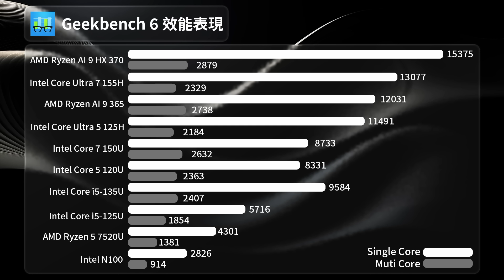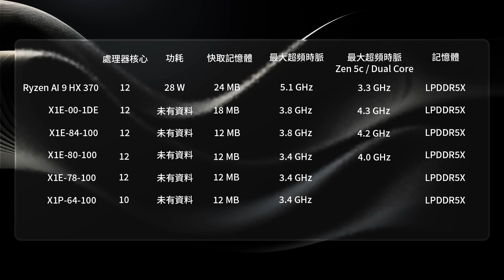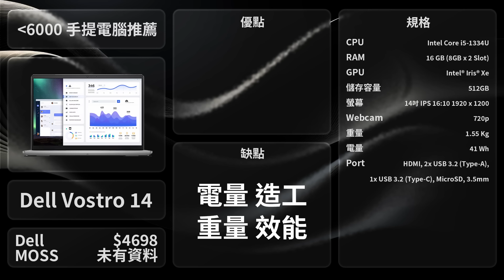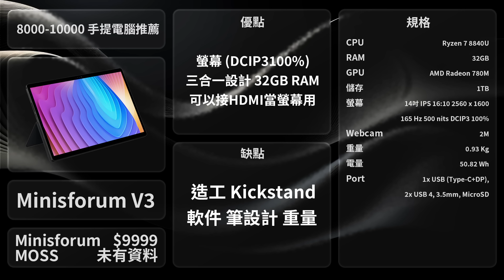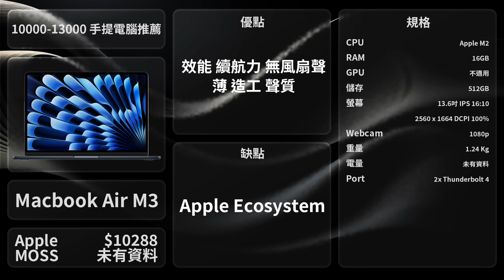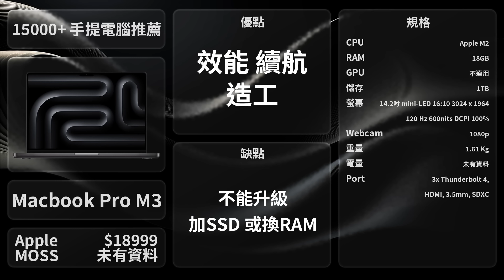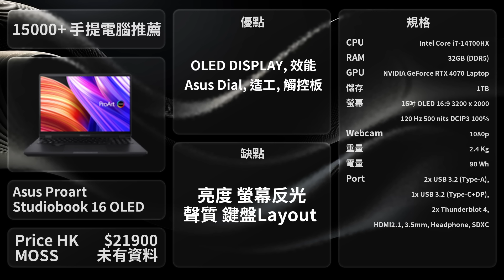MOSS 2024 大學生手提電腦選購指南! 一條片同你睇哂有咩值得揀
MOSS 2024 大學生手提電腦優惠已推出, 又或正值電腦節, 大家正打算入手手提電腦for 入大學用途, 呢條片一次過比哂所有呢段時間值得揀既Laptop , 大家可以參考下
Laptop 有好多, 未能盡錄, 如果電腦節或其他時期睇到Laptop 唔知岩唔岩你既Use Case , 歡迎IG DM, 留言或入我Discord Channel 討論
或者如果你希望出一分力一齊幫朋友睇下邊部Laptop 值得揀, 都誠邀你入黎我地Discrod Channel 一齊研究, 討論或分析!

影片內容:
0:00 開場白
0:17 CPU
1:48 Macbook VS Windows
2:13 6000 以下
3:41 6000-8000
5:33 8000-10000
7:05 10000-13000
9:26 專業工作電腦推薦
12:21 總結

影片內容由個人意見出發，影片發放前只限剪輯師對影片內容作出長短及界面修改及觀看，不涉及修改個人意見情況。

WallacestudioHK
更多動向：
Facebook: Wallace Studio HK